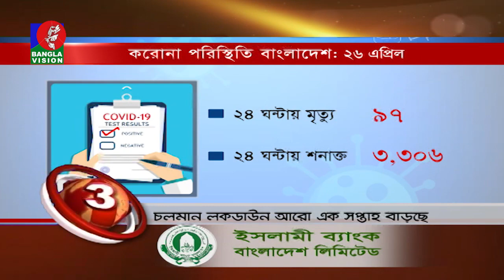BANGLAVISION NEWS TOP TEN | 05 PM | 26_ April_2021